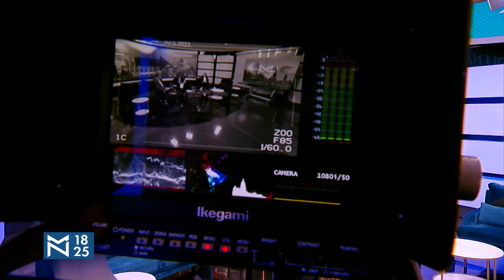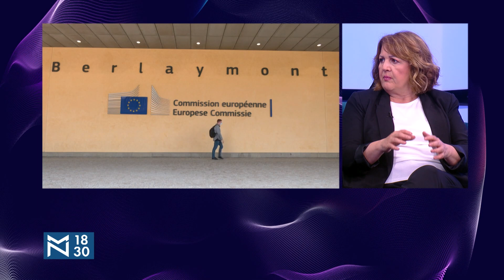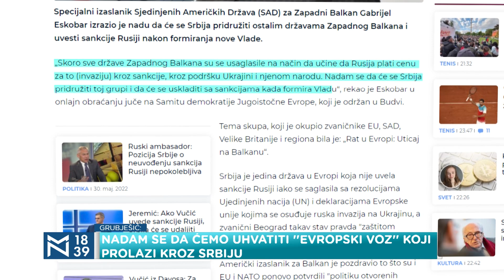Istraživanja: Podrška EU pada, Rusiji raste – gosti Suzana Grubješić i Đorđe Vukadinović